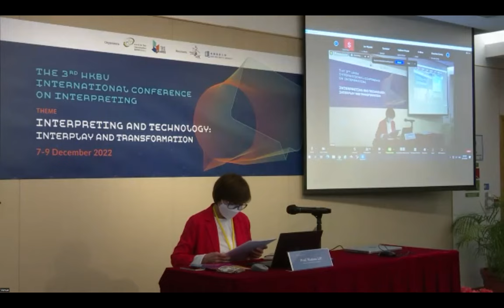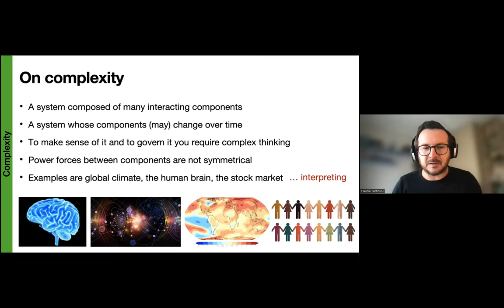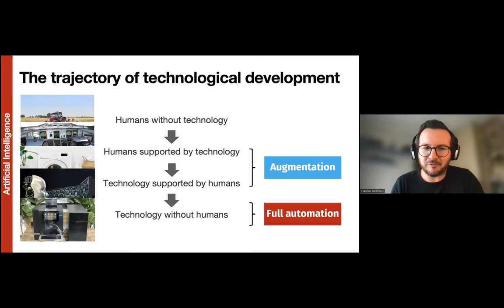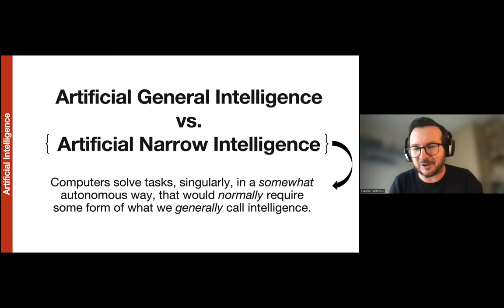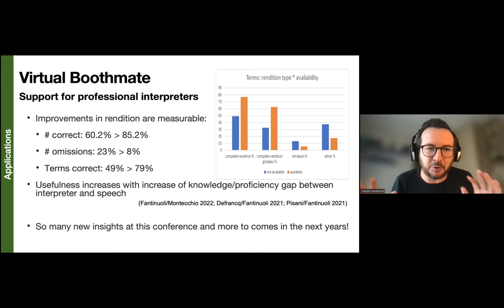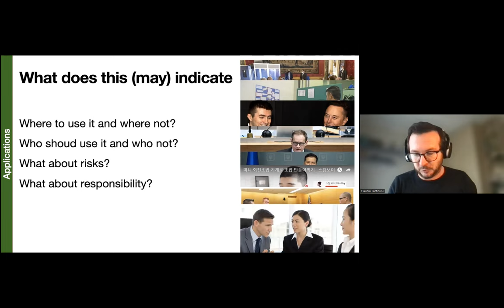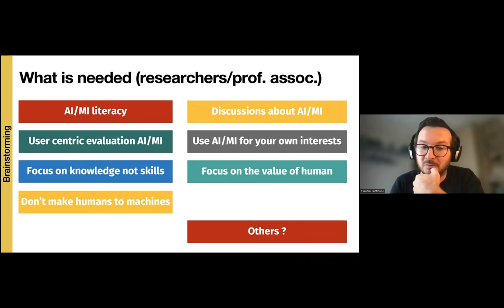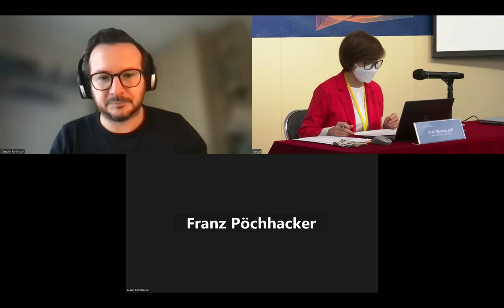From Assistive Tools to Full Automation: What Digital Technologies Mean for Interpretation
The Third HKBU International Conference on Interpreting

Speaker:
Professor Claudio Fantinuoli (University of Mainz)

Abstract:
Technology, especially artificial intelligence, is considered one of the most important drivers of change in society. One of the most prominent branches of AI, natural language processing impacts the everyday lives of millions of users as well as the practices of many language professionals. Interpreting, too, has gone through a phase of technologization, driven primarily by the widespread adoption of the remote work paradigm and by the use of assistive language technologies, such as computer-assisted interpreting tools. In near future, AI-powered machine interpretation will add a new element of transformation to what most stakeholders already perceive as a rapidly changing multilingual landscape.

In this context, the increasing technologization of professional life is challenging long-standing assumptions about multilingual communication in society and the role human interpreters will play in it. The changes that lie ahead are supposed to be profound, directly impacting how multilingual spoken communication is performed as well as it is consumed by its users. On the one hand, the modern paradigm of automation may lead to a greater use of supportive tools as a means of improving the quality and increasing the productivity of human interpreters, possibly leading to new professional profiles and activities. On the other hand, fully automated spoken language translation will become part of the game with its promise of democratizing multilingual accessibility and making audio and video content ubiquitously accessible to a larger number of people. By impacting the traditional equilibrium between human and machine generated services, these changes are leading to an undeniable degree of uncertainty among practitioners, scholars, and trainers alike.

In my talk, I will put this technologization phase into perspective, providing preliminary answers to questions such as the potentials and limitations of augmented and machine interpretation; the tension between the peculiar features of human-mediated communication and the promises of language automation; the most encouraging uses that interpreters can make of these technological advances; the areas of work that will be negatively impacted by technologization, the ones that will be immune, and the ones that will profit from it. The ethical questions arising from the widespread application of AI to the field of language human interpretation and automatized language access will conclude the lecture.

About the Speaker:
Dr. Claudio Fantinuoli is researcher and lecturer at the Mainz University/Germany and Head of Innovation at KUDO Inc. He conducts research in the field of Natural Language Processing applied to computer-assisted interpreting and automatic speech translation. He also teaches conference interpreting. In the past, he taught Technology and Interpreting at the University of Innsbruck and at the Postgraduate Center of the University of Vienna. He is the founder of InterpretBank.

0:00 Introduction
2:40 Keynote speech
54:20 Comments + Q&A